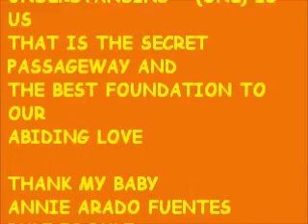HAPPY 16TH MONTHSARY BABY ANNIE KO.wmv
IT PLEASURE TO ME TO CELEBRATE THIS MOMENT.HAPPY 16TH MONTHSARY MY
EVERLASTING WOMAN.

AT LAST MY BABY ANNIE,OUR HEART BOND TOGETHER.
VANISH THE PAIN,REPLACE WARM FEELING.
PASSIONATE  LOVE  AND WIDEN UNDERSTANDING.

STAY BESIDE ME AND SHELTER IN MY HEART.
PUT YOUR MIND ON ME AND TRUST ME.

WE MUST CARRY THE LOAD IF TIME WE TOGETHER.
STRONGER THAN IRON RATHER THAN DISAPPOINTING.
PAST IS CHARGE TO EXPERIENCE.
BUT TOMORROW HAS NEVER END.

OUR MOTIVATION ARE STILL REMAIN.
DESIRE TO HAVE NICE RELATIONSHIPAND FAMILY.
I'M THANKFUL TO HAVE YOU BABY
WHEN YOU CAME TO ME,MANY CHANGES  AND  YOU COLLABORATE MY GOAL .

HOW LUCKY I AM TO HAVE WOMAN LIKE YOU.
GORGEOUS,RESOURCEFUL, RESPONSIBLE,
INDUSTRIOUS,CARING AND LOVING.
AND MOST OF ALL RESPECTFUL AND LOYALTY.

THERE HAVE FORMULA IN RELATIONSHIP
LOVE+TRUST+RESPECT+UNDERSTANDING = (ONE) IS US
THAT IS THE SECRET PASSAGEWAY AND
THE BEST FOUNDATION TO OUR ABIDING LOVE

THANK MY BABY  ANNIE ARADO FUENTES
RULE IS RULE AND PROMISE IS PROMISE
I LOVE YOU SO MUCH BABY
AND I MERIT YOUR KINDNESS